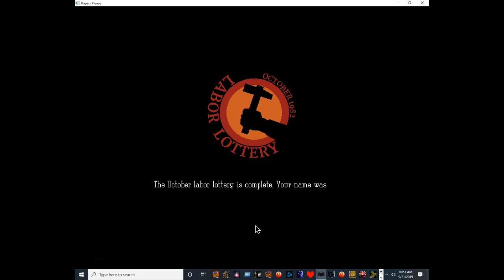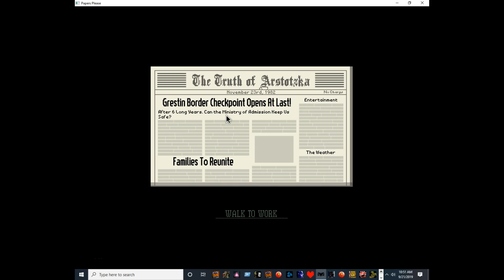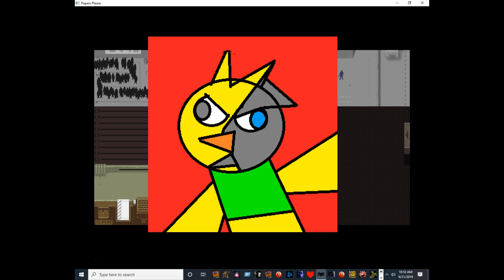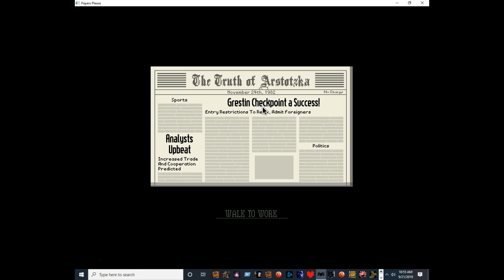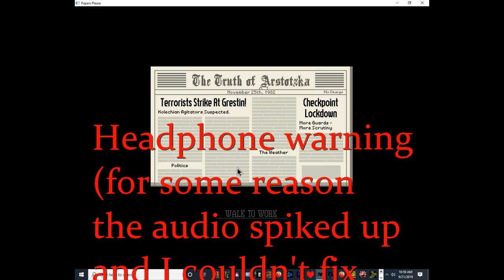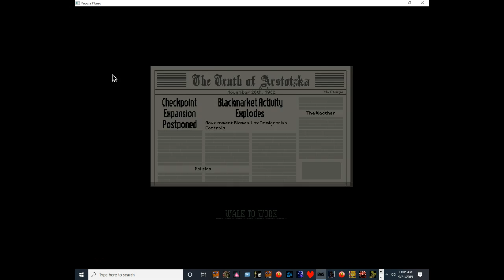DENIED!!! (Papers Please, pt. 1)